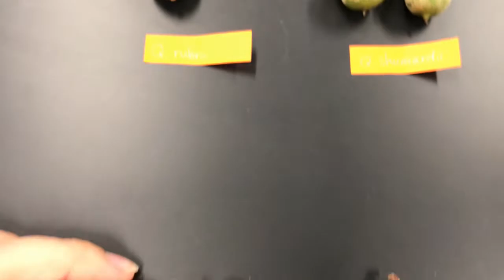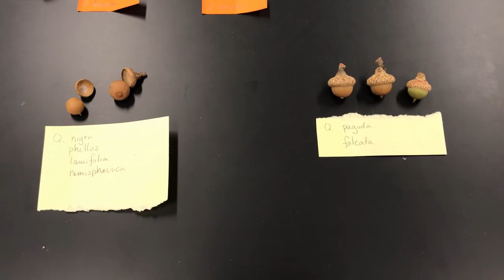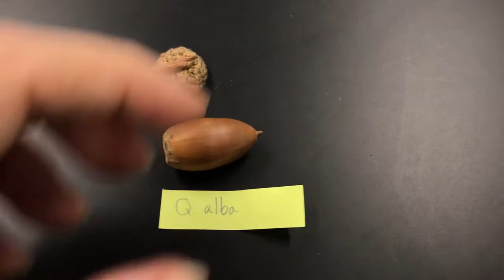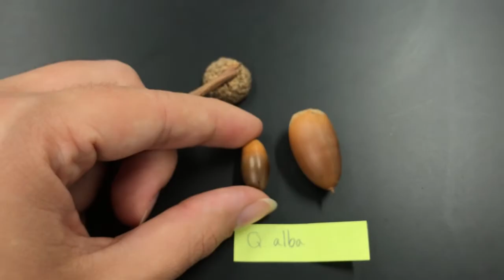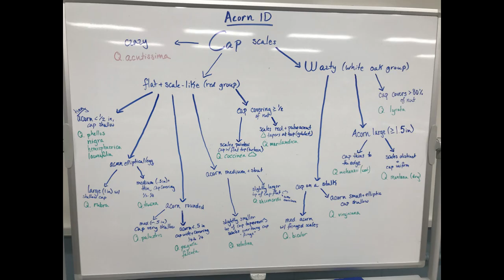Acorn Identification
This is all of the acorns you will be required to identify for this class - you may not be required to know them all at whatever point you are watching this! Not all need to be identified to species or distinguished between species which is covered in the video. Pause at the end to see an ID flow chart.